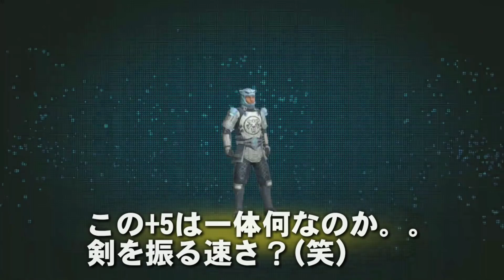【ギャングスターベガス/スーツ#10】青い炎を生み出す白虎スーツ!!クローストライク【クレド/ムーンルックアウト】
いい、いい、こりゃあいい😉
レベル10が楽しみだ！

【ゲームアプリおすすめプレイリスト一覧】